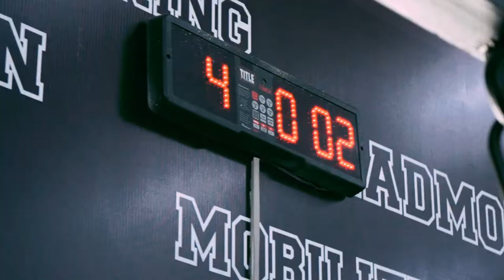Trigger Boxing - The New Fitness Model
🥊 Giảm cân hiệu quả.

🥊Tăng thể lực, cơ bắp.

🥊Học được kỹ năng phòng vệ, đặt biệt chạy rất nhanh 🤣🤣🤣

🥊Xã stress cực đã.

🥊Chán tập gym hay chán tập 1 mình thì về teamtrigger luôn.

🥊Không tin thì cứ vô tập thử với teamtrigger.